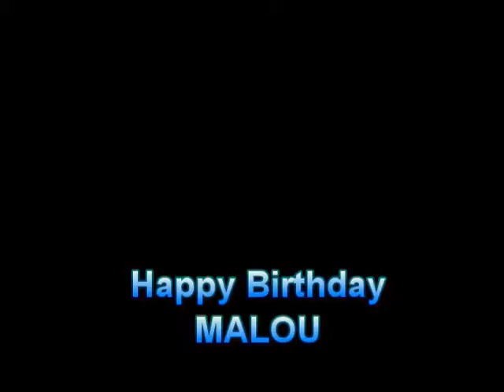Happy Birthday Malou 2016